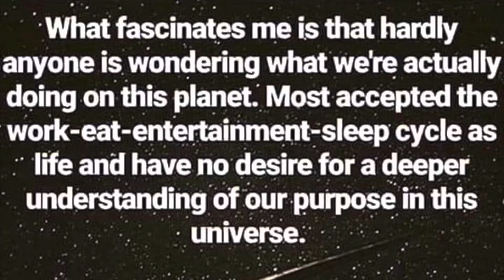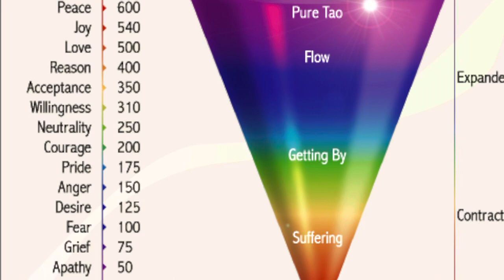Knowledge, Abundance and Wisdom